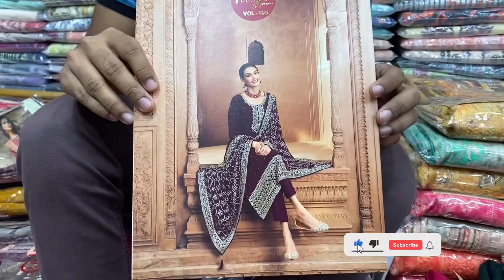Indian Nitya Vol 185 Luxury Party Three Piece 2023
Facebook Pages